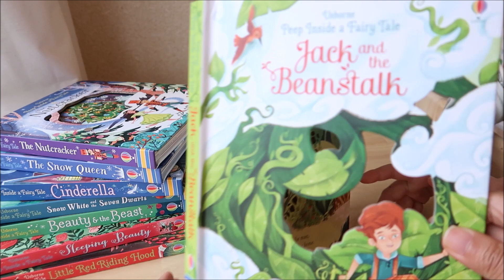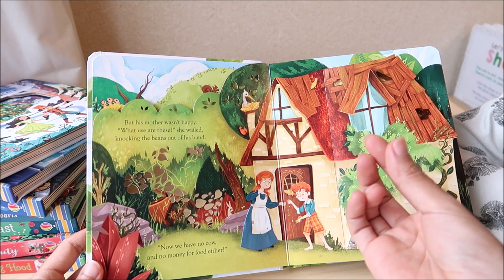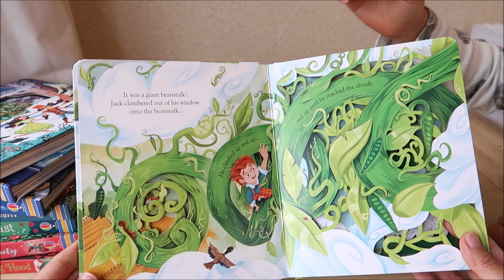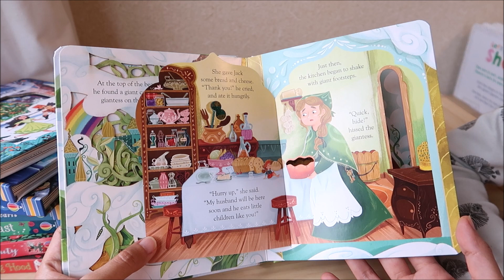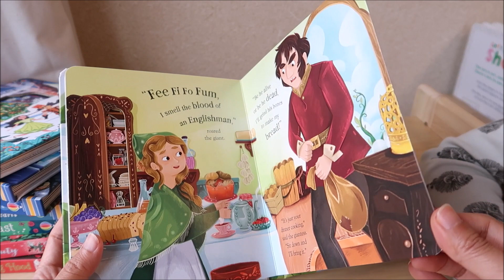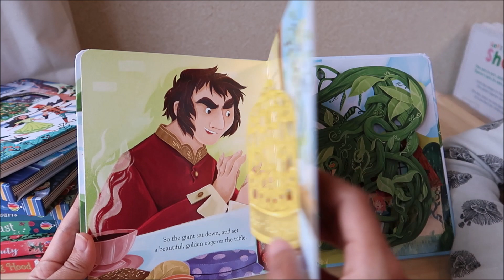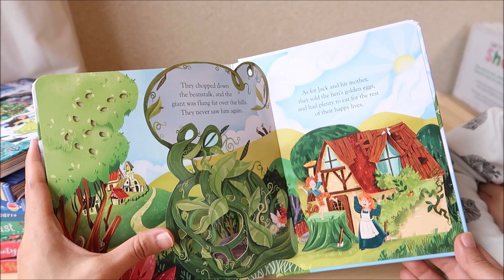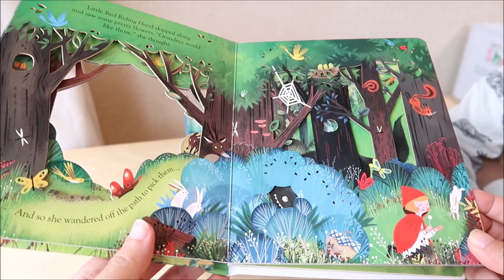Peep Inside a Fairy Tale: Jack and the Beanstalk 傑克與魔豆 童話翻翻書